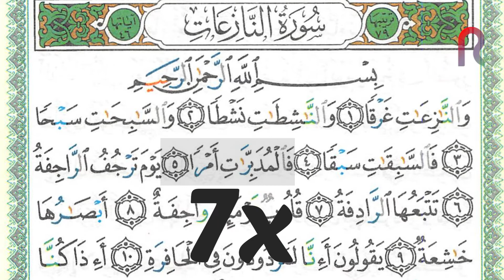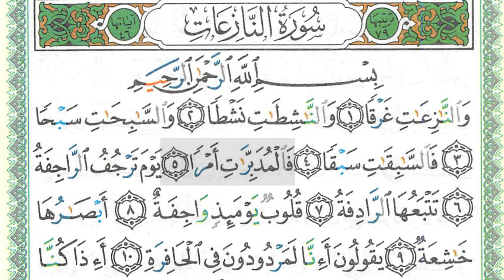SHSA + Arti - Surah An-Naziat Ayat 5